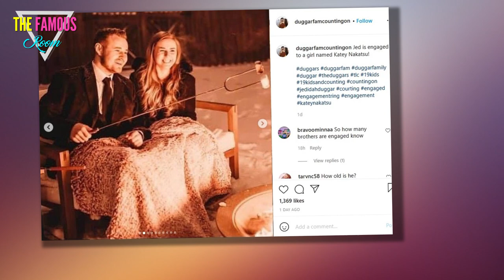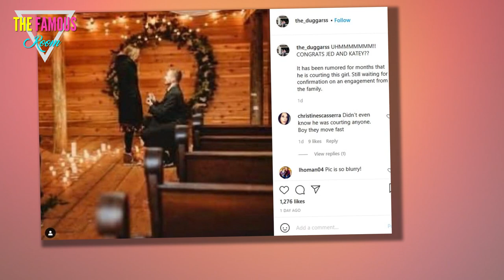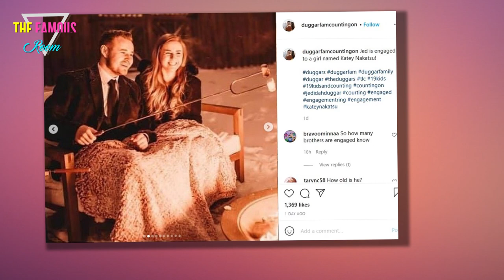Counting On - Katey Nakatsu - Who Is Jed Duggar's Fiancee? - TLC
Thanks to video that leaked earlier this week, we now know that Jed Duggar is engaged to Katey Nakatsu.

In some ways, this is your typical Duggar courtship, in which young people are given two to three months to get to know each other before they take the plunge.

But in other ways, it's unlike anything we've seen before.

For starters, Jed and Katey have been keeping their courtship under wraps.

We're not sure why that is, but it seems to be part of a larger trend toward greater privacy in Duggar relationships.

Jana Duggar's courtship with Stephen Wissmann has also been kept under wraps, which is a major disappointment to fans who have been waiting a decade or more news that Jana is off the market.

As a result of the Duggars' new appreciation for privacy, very little is known about Katey.

Fortunately, the internet's most capable detectives have been locked down for a year with nothing but time on their hands.

Which means Katey's identity is no longer a total mystery.

It looks as though Katey is not allowed on social media -- one of the many ways in which the Nakatsu clan is a lot like the Duggars -- but her family has their own website, where a surprising amount of tea has been spilled.

While they definitely embrace the Duggars' form of extreme evangelicalism, Katey's family is much more modern in many ways.

For one thing Katey went to school -- an actual brick-and-mortar establishment where she graduated with other kids in 2016.

On top of that, Katey's parents, Kory and Kim Nakatsu, appear to have divorced, which is a major no-no in the Duggars' world.

Kory -- who is a retired American Express account executive -- has since gotten remarried to a woman named Kerry Nakatsu.

(This family's love for the letter "K" might run deeper than the Duggars' fondness for "J.")

Anyway, the Nakatus appear to have moved around quite a bit.

In 2018, Katey worked with a prison ministry program in Florida.

Her family then relocated to Arizona before buying a house in Arkansas in September in 2020.

Also, Katey appears to share John David Duggar's passion for the friendly skies.

She's an amateur pilot who earned her Solo Flight Certificate last year.

Katey seems to be 22 -- the same age as Jed -- and she stands about five feet, seven inches tall.

The website Stars Offline estimates her net worth at $200.

We have no idea if tha's true, but the pettiness of publishing something like that deserves to be applauded.

It seems that Katey has a sister named Lauren Nakatsu, but it's unclear who's the older and who's the younger sibling.

And folks, that's just about it in terms of what we know about Katey Nakatsu, who has managed to keep a surprisingly low profile online.

Jed, of course, lost his run for the Arkansas State House of Representatives last year, but it seems that he's not planning to give up on his plan to hold public office.

So hopefully, Katey is cool with the idea of being a politician's wife -- and giving up that privacy she worked so hard to protect.